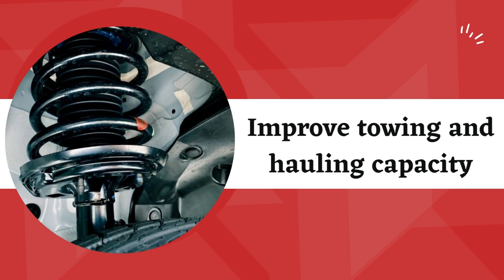Six Benefits of Dodge Coil Springs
- Dodge coil springs have incredible benefits that can transform the ride of the truck. Upgrading the coil springs improves the towing and hauling capacity and makes it easier to haul heavier loads without the truck sagging or swaying. Coil springs also improve the truck’s suspension, which extends the life of truck and creates a more comfortable ride, no matter what hauling.